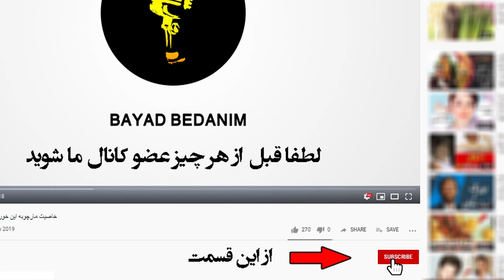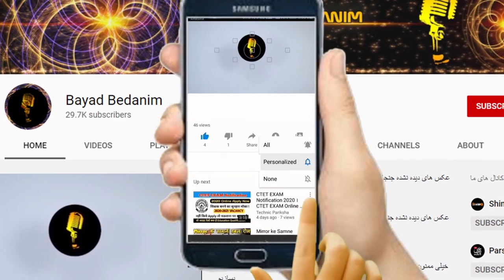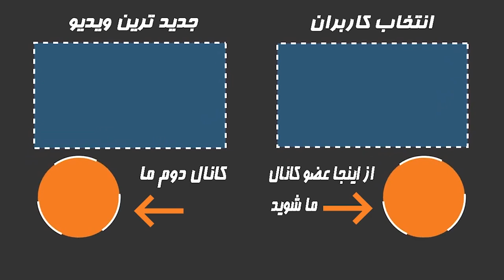سرنوشت رضا ارحام صدر بازیگر قدیمی قبل از انقلاب چه شد ؟ بیوگرافی و علت فوت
رضا ارحام صدر، استاد بداهه گویی و بدعت‌گذار مکتب اصفهان در تئاتر کمدی محسوب می‌شود و به قاطعیت می‌توان وی را بنیان‌گذار مکتب کمدی انتقادی در تئاتر ایران دانست. وی مؤسس «گروه هنری ارحام صدر» در سال ۱۳۴۳ بوده است.رضا ارحام صدر ۱۲ اردیبهشت ۱۳۰۲ خورشیدی در محله پا قلعه اصفهان دیده به جهان گشود. وی دانش‌آموخته رشته فلسفه از دانشگاه اصفهان بود و از پایه‌گذاران تئاتر حرفه‌ای در این شهر محسوب می‌شد.